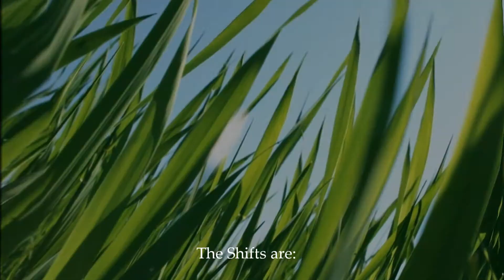Grasshooks - The Shifts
The Shifts are an Indie Rock band from Eugene, Oregon. This song is from their demo titled Voices. to download Voices for free.